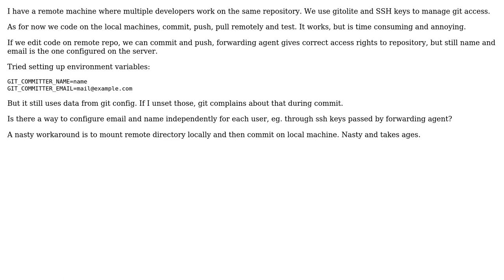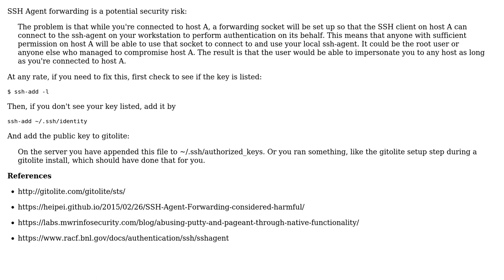Software Engineering: Multiple git committers on same repo and machine with forwarding agent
With thanks & praise to God, and with thanks to the many people who have made this project possible! | Content (except music & images) licensed under CC BY-SA | Music | Images & others | With thanks to user Paul Sweatte user Ola Strom user kszonek and the Stack Exchange Network Trademarks are property of their respective owners. You are responsible for your own actions.